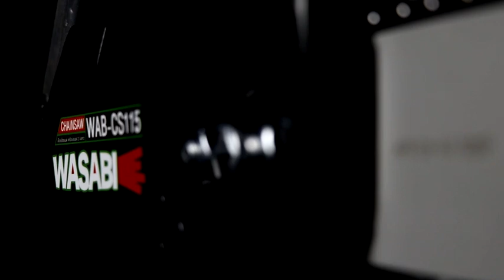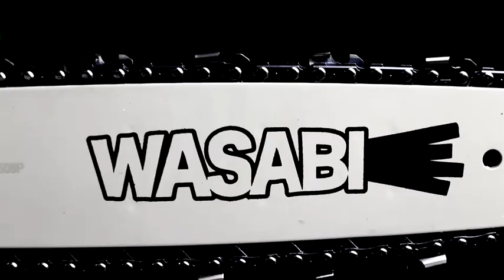เลื่อยยนต์ Wasabi ราคาตัวละ 2,480 บาท line id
เลื่อยโซ่ WASABI รุ่น WAB-CS115
💚เครื่องยนต์ 2 จังหวะ
💚กำลังเครื่อง 0.92 แรงม้า
💚ความยาวบาร์โซ่ 11.5 นิ้ว
💚ความเร็วรอบ 3,500 รอบ/นาที

✅ผ่านการทดสอบกำลังเครื่องเรียบร้อย .